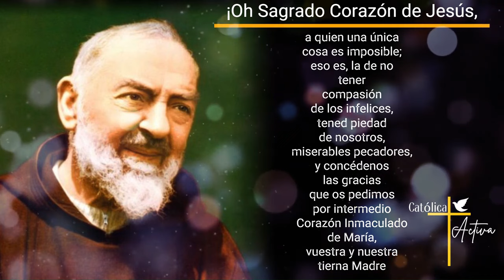👉 Oración Irresistible al Sagrado Corazón de Jesús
Una oración para todos los dias al Sagrado Corazón de Jesús inspirada por San Pío de Pietrelcina - Miércoles 17 de Enero 2024